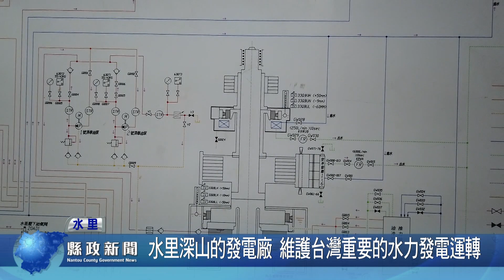水里深山的發電廠 維護台灣重要的水力發電運轉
憑藉著日月潭水庫的地形落差，造就水里鄉有五間的水力發電廠。其中的大觀二廠以及明潭發電廠，在過去軍事國防考量之下，特別打造深藏在山壁當中。台電的工程師也因此每天都必須在隱秘而且地下的環境中，維護台灣重要的水力發電運轉，維持台灣各種建設發展。